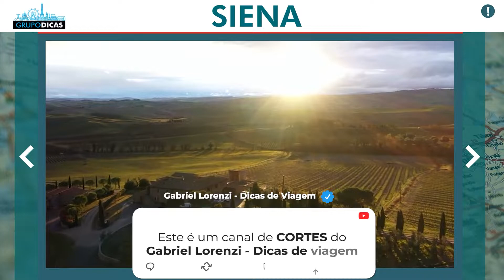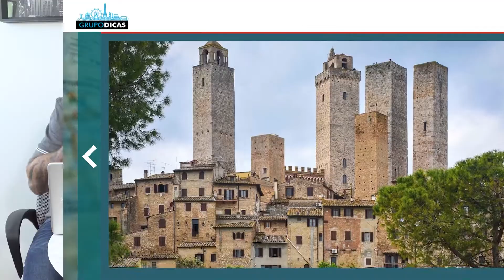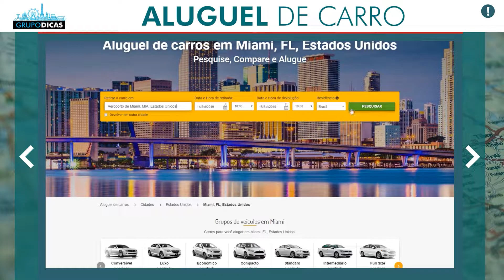☑️ Roteiro de 3 dias na Toscana ficando em Siena! Bate e volta para Montalcino e Montepulciano!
Dicas rápidas de viagem sobre o Roteiro de 3 dias na Toscana ficando em Siena! Bate e volta para Montalcino e Montepulciano! Vinho Brunelo!
Nessa página você vai encontrar todos os links que citamos no vídeo e os links importantes para você montar sua viagem à Itália. Uma forma de mantermos todos eles em um único lugar, atualizados e da forma mais organizada possível. Nessa página você vai encontrar tudo que precisa para montar sua viagem, sempre com os melhores preços e serviços. E muitos descontos que negociamos sempre com as empresas, já estão dentro desses links automaticamente! Use eles e já salva a página como favoritos, que você vai usar bastante até a viagem.

Espero que tenham gostado das dicas rápidas de viagem sobre o roteiro de 3 dias na Toscana ficando em Siena  Comentem ai! :)